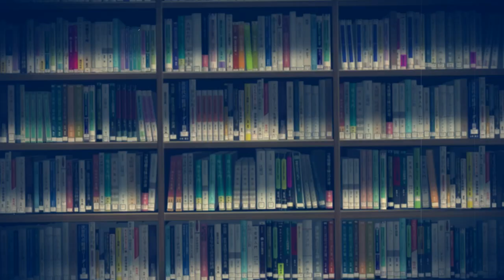Tate no Yuusha no Nariagari - NEFFEX - PRO (AMV)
Извините
что не было так долго видосиков буду исправляться
и да скоро будет совместное видео

Anime AMV "Anime Music Video" "Video Music" "Anime Music" Horor "PSX XSA" PSX XSA "Funy anime" "Funy time" "AMV NARUTO" Naruto scrlxdr XXXTENTACION "Play video" ,Хентай, ,фентези, ,этти, ,приключение, ,магия, ,ужасы, ,мистика, ,Детектив, ,детектив, ,Top, ,top, ,Топ, ,Романтика, ,Ukraine,